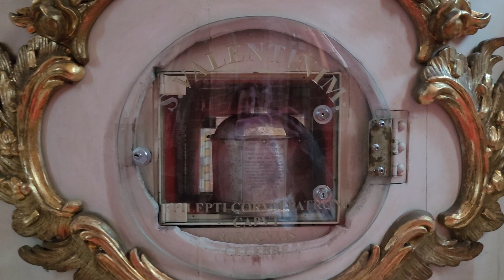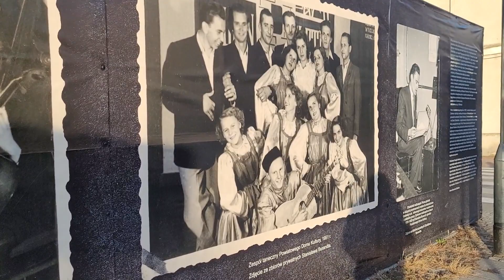Chełmno- the town of people IN LOVE and St. Valentine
*Wszelkie zainteresowanie telewizji w produkcji reportażu proszę kierować na oficjalnej stronie

I am a Polish writer in England, author of my bestselling memoir Polish Girl in Pursuit of the English dream, inspiring fantasy Finding Tree Love and currently writing a follow-up Finding Deer Love and a thriller on domestic violence; Revenge of the Plate. I will try to show you what life in both Poland (Chełmża and surrounding areas) and the UK (Windsor and surrounding areas) is like for me, a Polish immigrant writer and publisher. I am dreaming of building a new life for my mama to live in peace, love, and safety in her own home in the Polish countryside, building Villa Monika.

Thank you for all your love, and wonderful messages about my books and my work. God bless you all xxx